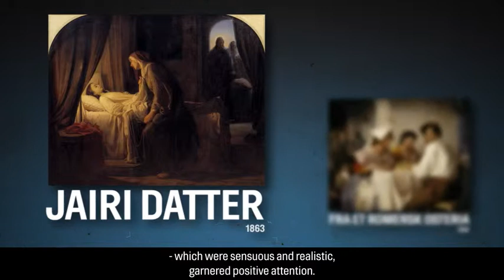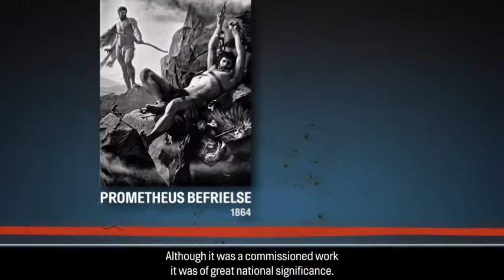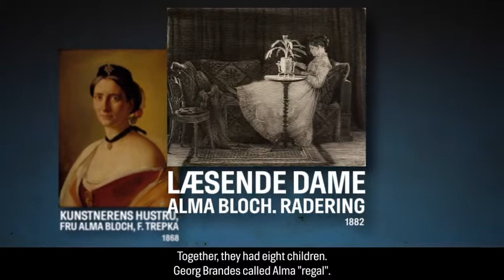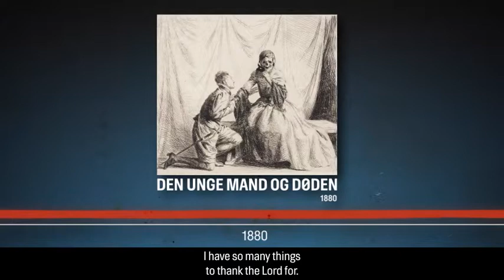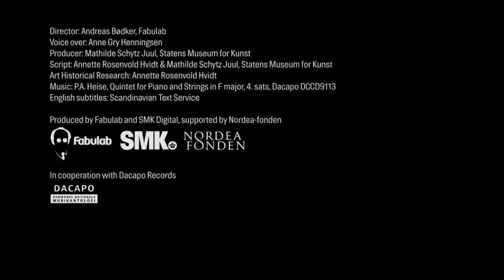SMK TV: Carl Bloch - Portrait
Carl Bloch was a true history painter. His religious and historical works which were sensuous and realistic, garnered positive attention. This video is an introduction to Bloch; his life and his art.